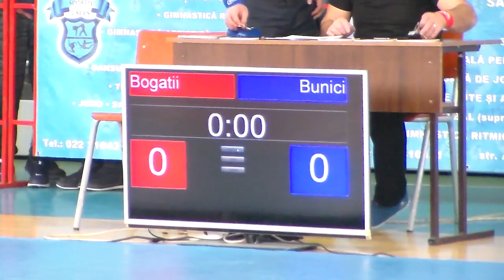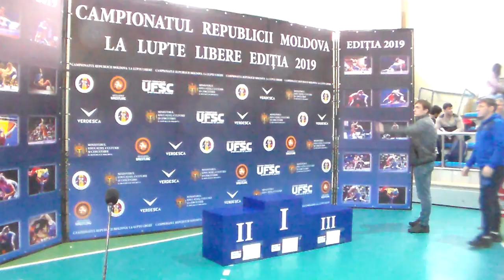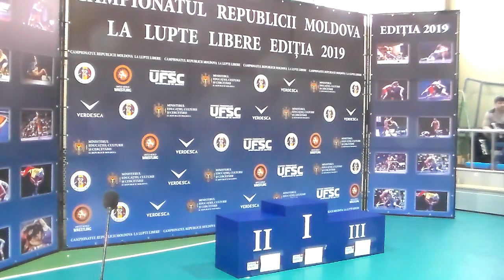LupteMD 2019 * FINAL * C.R.Moldova Seniori (31.01.2019)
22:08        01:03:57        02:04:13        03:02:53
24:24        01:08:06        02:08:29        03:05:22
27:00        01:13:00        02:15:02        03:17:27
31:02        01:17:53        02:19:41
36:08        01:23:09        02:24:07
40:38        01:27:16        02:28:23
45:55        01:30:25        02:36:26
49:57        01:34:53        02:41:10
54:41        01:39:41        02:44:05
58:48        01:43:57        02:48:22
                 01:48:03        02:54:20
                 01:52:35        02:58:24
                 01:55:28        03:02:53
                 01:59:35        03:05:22